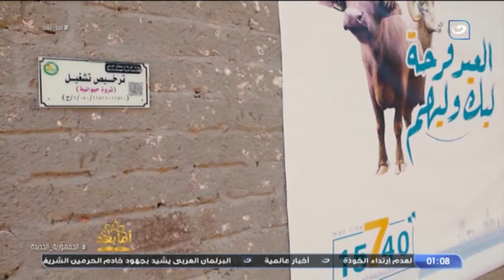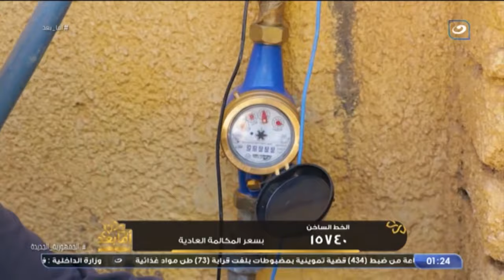أما بعد| الخميس 7 يوليو 2022 - الأضحية